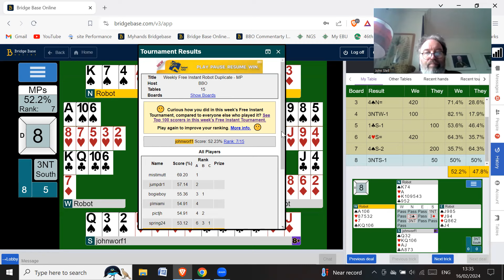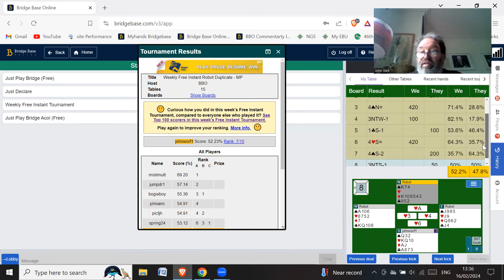weekly free 16th February 2024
How many times can you go off in a contract?